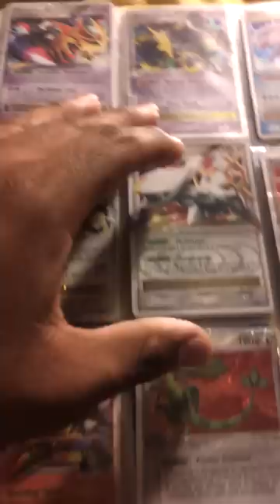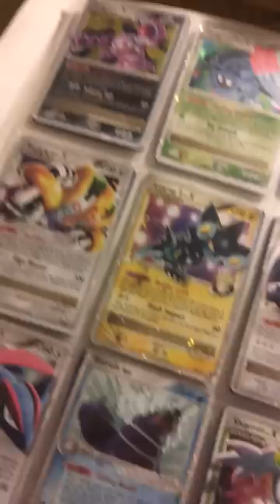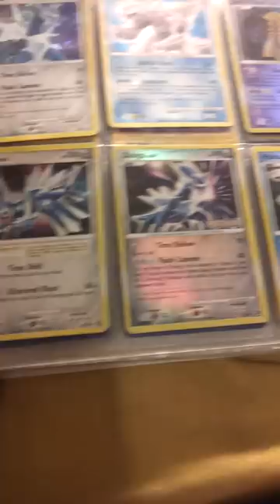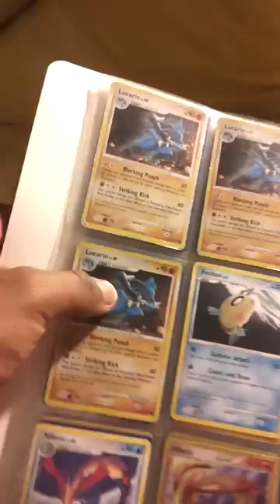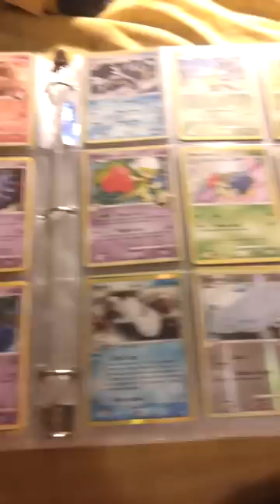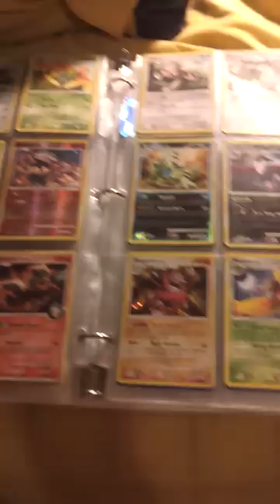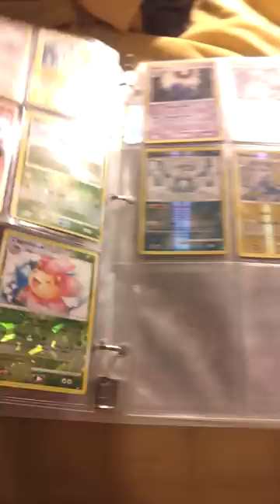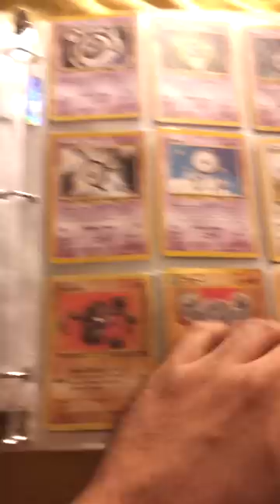Rare pokemon cards for sale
To old for them, is time to let another lucky kid have fun. Dont be to cheap plz